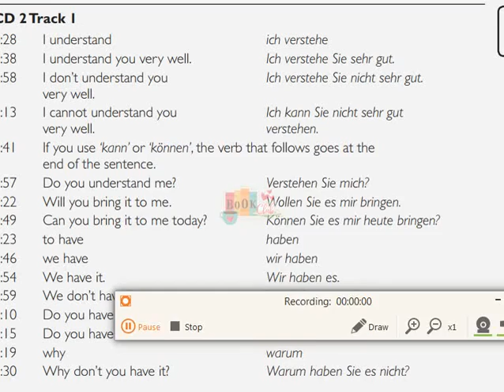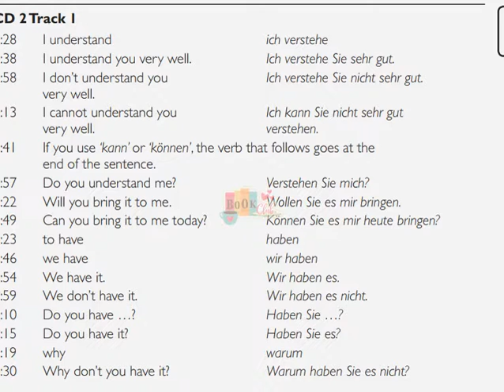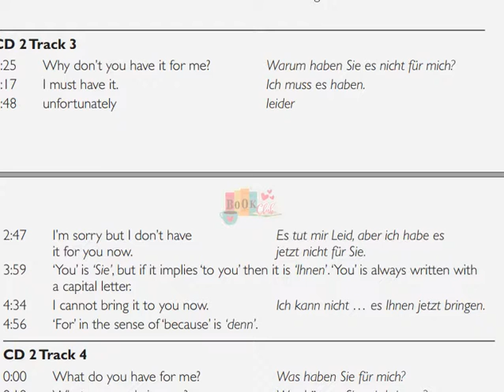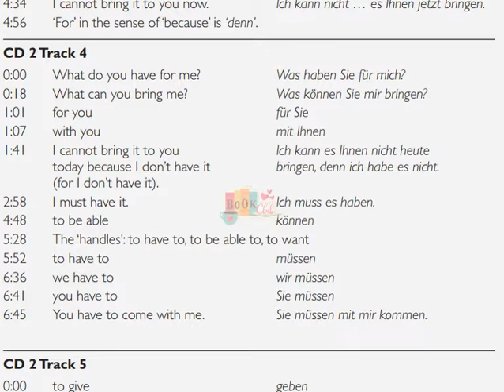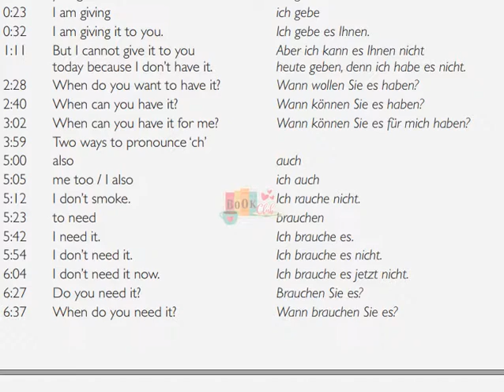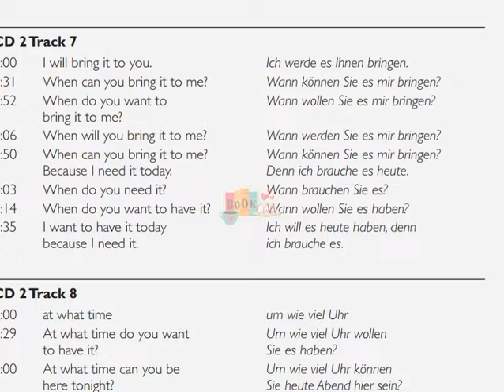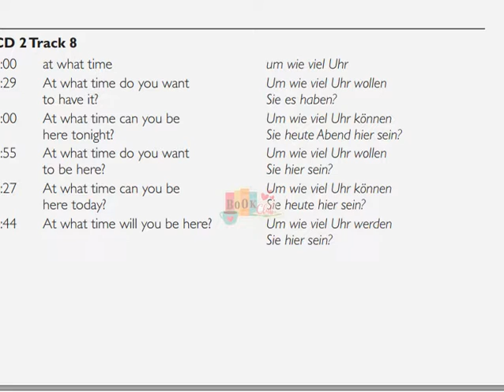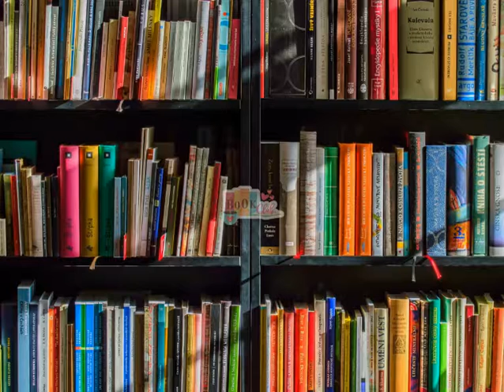MTM German Foundation Review 2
Michel Thomas materials have been phenomenally successful since they were first published some six years ago. The brand new Review courses are a major new offering. For the first time, the student can quickly and easily review the entire teaching contents of the main course, to establish which areas need to be revisited or to consolidate learning. The Reviews can be used in many ways: when the student reaches the end of the main course to check or consolidate learning; as a quick refresher when the student returns to the main course after a lapse of time; for the newcomer to Michel Thomas looking for an overview of what the main courses contain. All the main teaching points have been lifted from the corresponding Foundation (8-hour) course and are contained on just 2 CDs. The student at home hears Michel teaching a specific point, there is a pause which allows time for the student to give his/her response to Michel's prompt, followed by Michel giving the correct response. If the student has struggled or given an incorrect answer, s/he can use the index in the accompanying booklet to locate the area of the main course where the specific language point was being taught in depth, and can return to the main course to work through the relevant section again, quickly and efficiently. Only Michel's words and phrases are on the new CDs, so the course is summarised succinctly and with a new, snappy pace.
Michel Thomas's approach to language learning aims to provide in a few hours a functional working knowledge of a language without books, note-taking or conscious memorizing. This CD pack provides an eight-hour course in German plus a 2-CD review course.